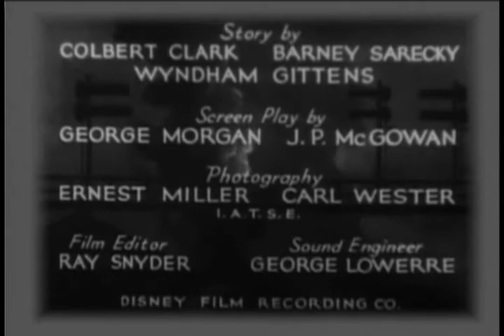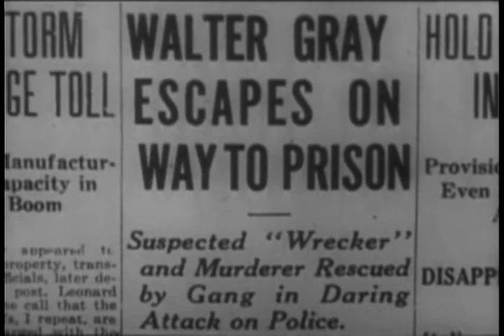The Hurricane Express 12 Unmasked | OLD HOLLYWOOD CLASSIC FILM | FULL FREE TO WATCH